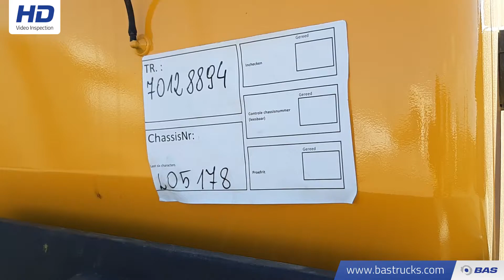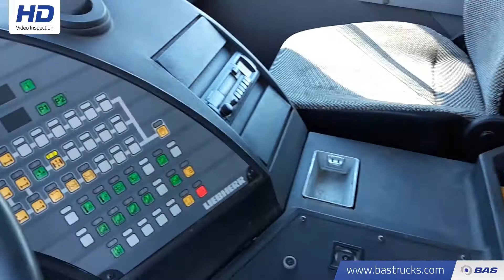70128894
Liebherr LTM 1030